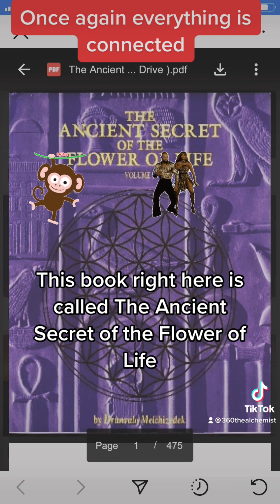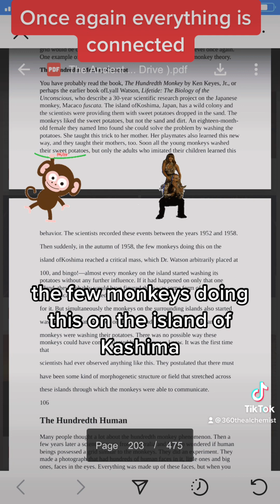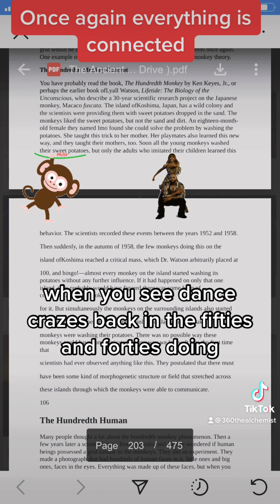100 monkey theory